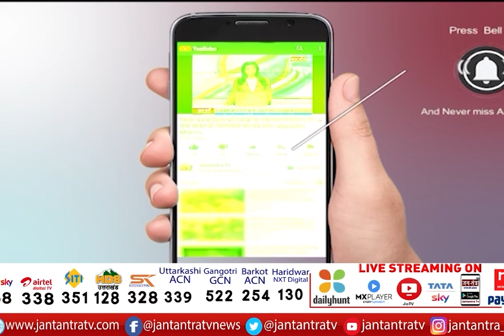पंजाब हरियाणा की तमाम बड़ी खबरें | Punjab News | Charanjit Singh Channi | CM Manohar Lal | Part 1